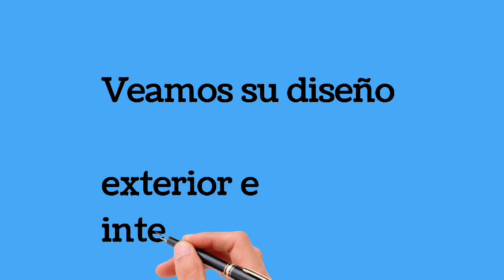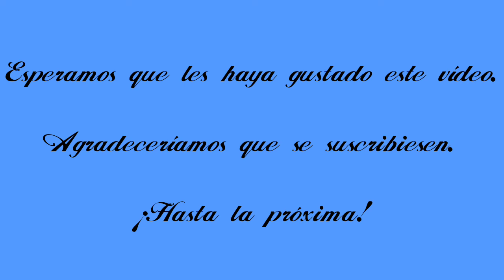Fisker Ocean 2022